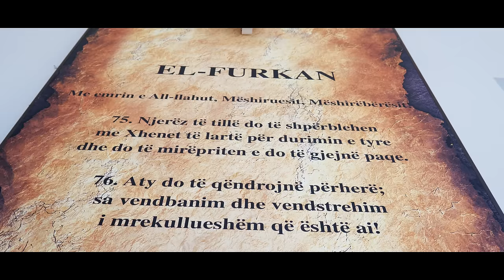Visi Meci - Ramazanin tu e prit (Official Video 4k 2023)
Teksti: Visi Meçi
Muzika: Visi Meçi
Orkestroi: Kujtim Hyseni
Operator: Robert Cani